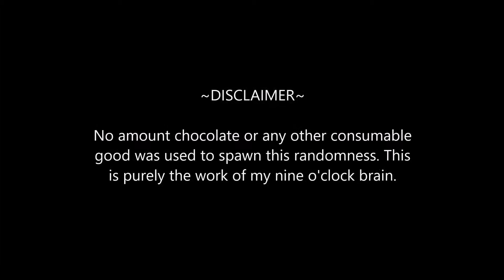More Late-Night Shenanigans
I did the thing again.
It's like Skylanders Gone Wild, except absolutely EV-AR-Y-THING goes.
Minor reference to one of my older videos stuck in this one.